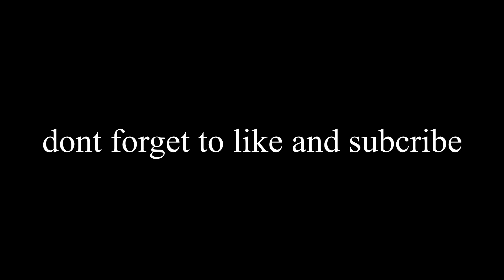(montage) the D is powerful